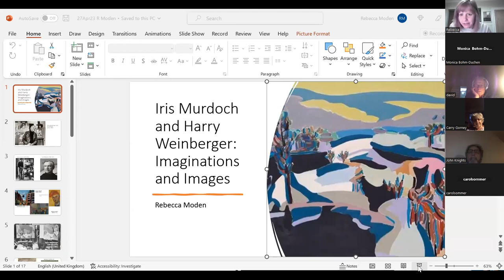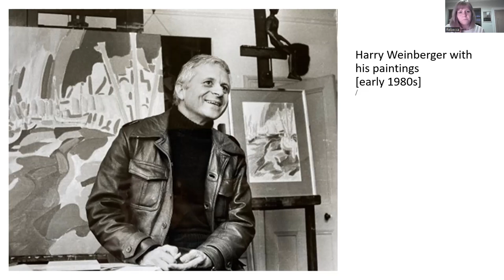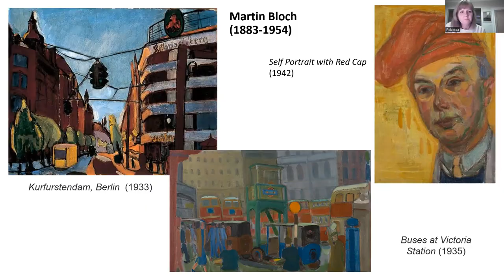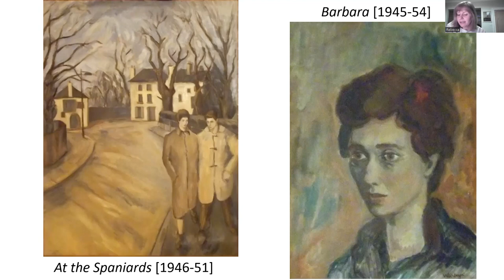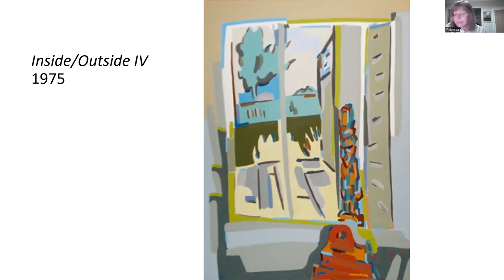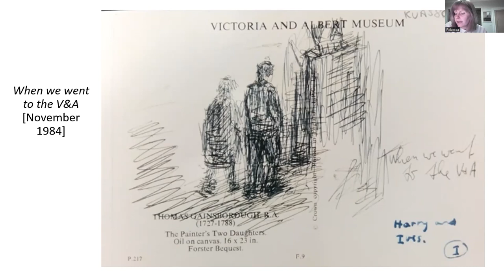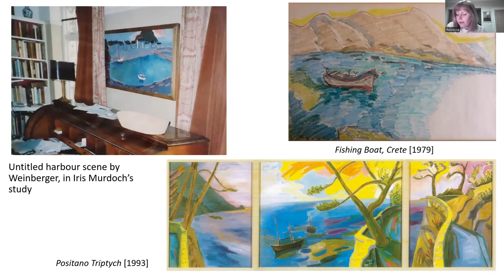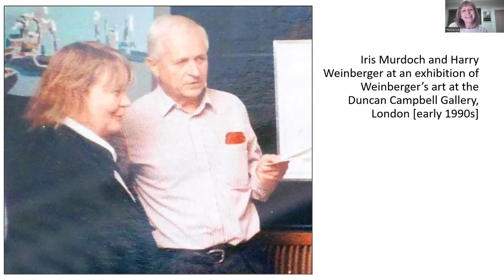Iris Murdoch and Harry Weinberger: Imaginations and Images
A talk by Rebecca Moden to mark the publication of her new book.

The novelist and philosopher Iris Murdoch and the émigré painter Harry Weinberger engaged in over twenty years of close friendship and intellectual discourse, centred on sustained discussion of the practice, teaching and morality of art. This book presents a reappraisal of Murdoch’s novels – chiefly, three mature novels, The Sea, The Sea (1978), Nuns and Soldiers (1980) and The Good Apprentice (1985), and two enigmatic late novels, The Green Knight (1993) and Jackson’s Dilemma (1995) – which are perceived through the prism of her discourse with Weinberger.

It draws on a run of almost 400 letters from Murdoch to Weinberger, and on Murdoch’s philosophical writings, Weinberger’s private writings, the remarks of both artists in interviews, and other material relating to their views on art and art history, much of which is unpublished and has received no previous critical attention.

Rebecca Moden is a Research Associate at the University of Chichester’s Iris Murdoch Research Centre. She is Co-Editor of the Iris Murdoch Review.